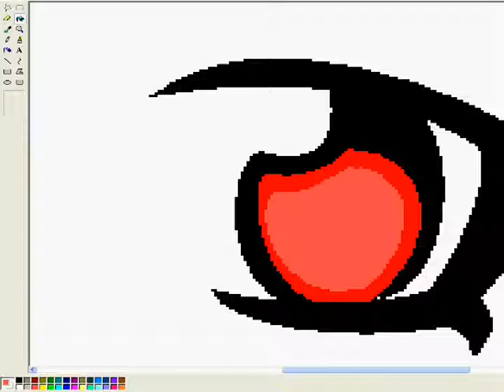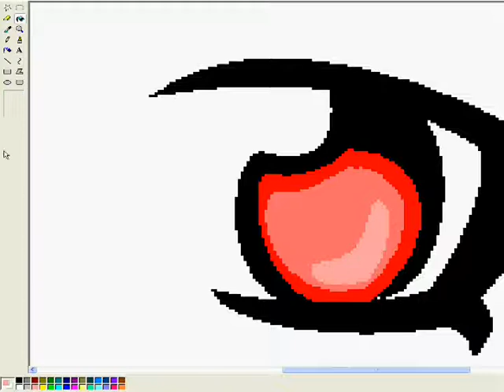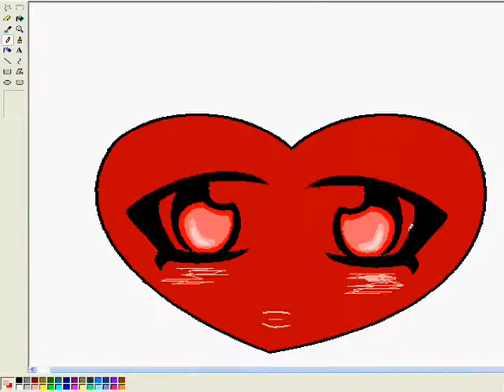Heart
I love hearts so i try one draw  with ms paint i hope u like it